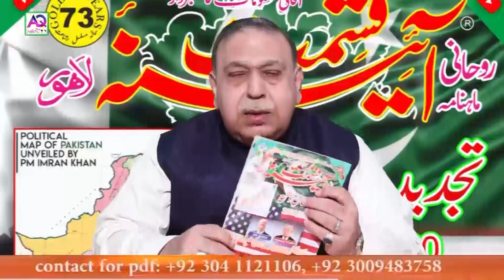22 September 2020 Today Qabooliyat e Dua ka Waqt Konsa Hoga | Astrologer Shah Zanjani | AQ TV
Agar ap apna zaicha ( Birth Chart ) Banwana cahty hain
to in Numbers par rabta karein